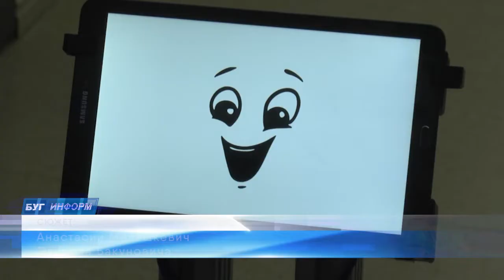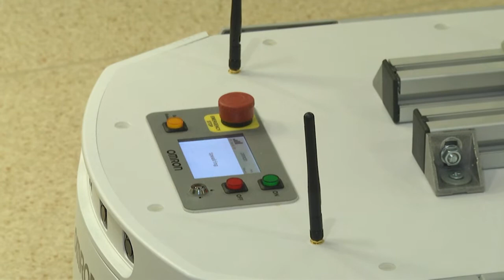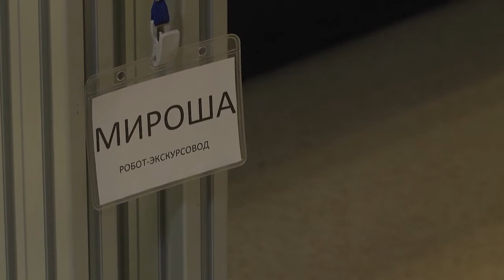2022-02-01 г. Брест. Презентация первого в Беларуси робота-экскурсовода. Новости на Буг-ТВ.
Первого в Беларуси робота-экскурсовода с женским именем Мироша  презентовали в Брестском областном краеведческом музее. Необычного гида разработали в учебно-научно-практической лаборатории «Промышленная робототехника» Брестского государственного технического университета. Проект «Кибермузей» реализуется ВУЗом совместно с областным краеведческим музеем. Как прошла первая экскурсия, которую провела Мироша расскажет наш корреспондент